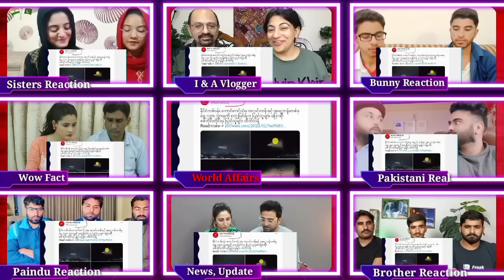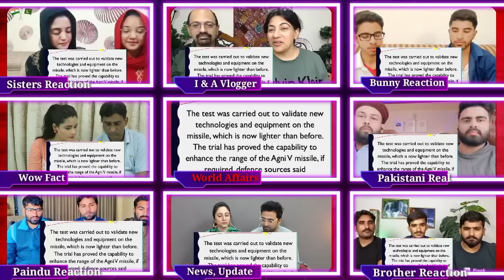India Tests AGNI 5 Missile with new Technology Video Mashup | Direct message to CHINA | RC Mashup 🔥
India Tests AGNI 5 Missile with new Technology Video Mashup | Direct message to CHINA | RC Mashup 🔥.This video is so funny and amazing.😍